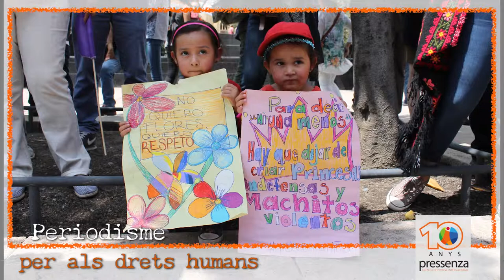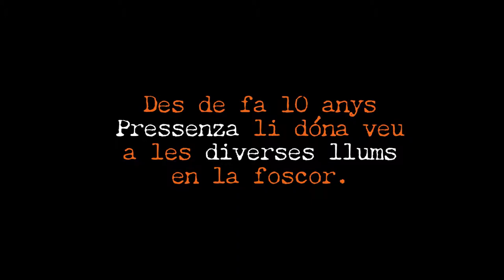Periodisme per als drets humans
Des de fa 10 anys Pressenza li dóna veu a les diverses llums en la foscor.